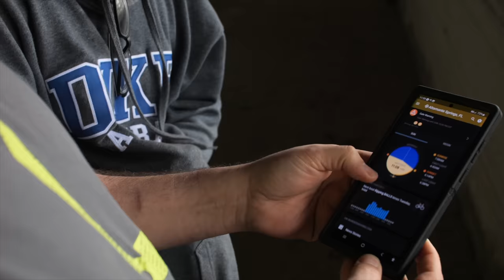Windy FunFly - FPV Freestyle - ft. Joshua Bardwell, Bubby FPV, LetsFlyRC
How windy is too windy for you?!

- Production Team -
Drew Camden/Caleb Wright - Producer
Flying Home Productions - Editing Team